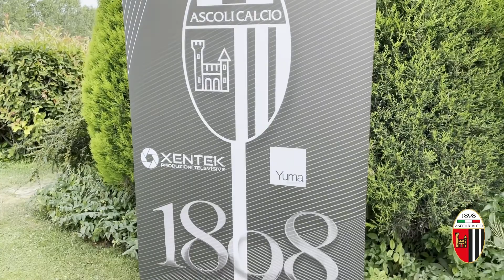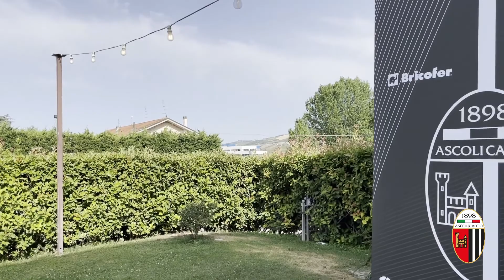Intervista Mister Sottil - Raduno campionato stagione sportiva 21/22